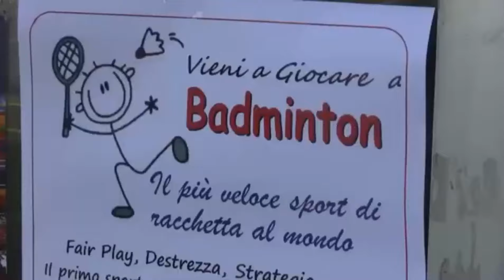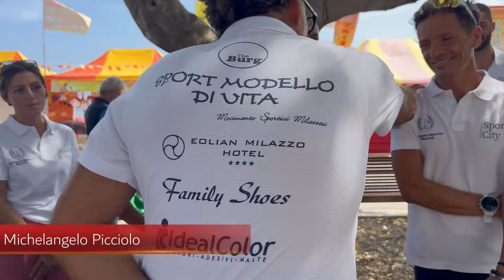Ritorna il 6 ottobre la giornata di "Educazione allo Sport" del Movimento Sportivi Milazzesi